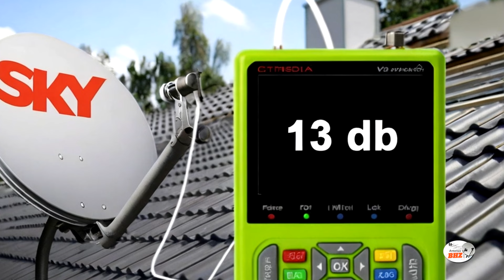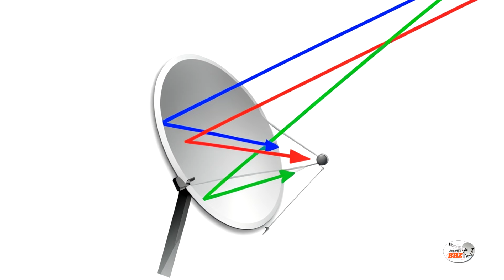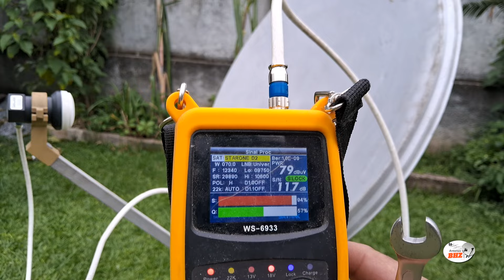AUMENTE O SINAL DA SUA ANTENA COM ESSA TECNICA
𝐓𝐄𝐂𝐍𝐈𝐂𝐎 𝐀𝐍𝐓𝐄𝐍𝐈𝐒𝐓𝐀 𝐁𝐇 𝐄 𝐑𝐄𝐆𝐈𝐀𝐎